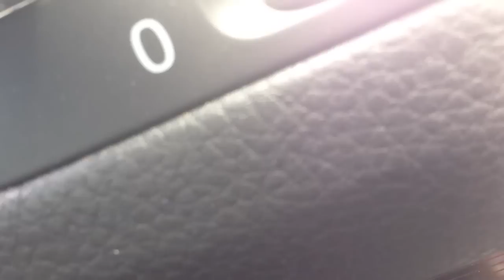VW MK6 High pitch noise from turbo